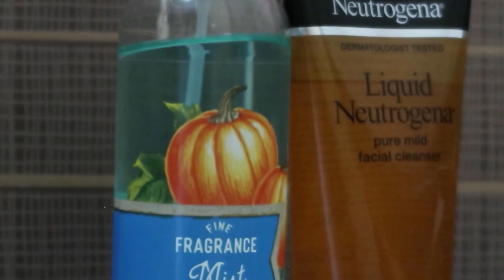VLOG 44 LIVING IN THE PHILIPPINES | SIMPLE & COZY PRODUCTIVE RAINY DAY organize | finding hope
PLS SUPPORT US THRU

Hello!

Living in the philippines means there are only 2 weathers., sunny and rainy. We are now entering the typhoon or rainy season which means most of us will feel lazy and just lay in bed. Weirdly, rainy days sometimes make me want to do more daily household chores or cleaning. The weather is a bit chilly and I won't sweat as much. A simple and cozy day living in the Philippines. I don't strain myself though, I see to it the the chores I do are just simple... You know those little things that you forgot to do.. That's the time when I do it.

Any way hope you like this Living in the Philippines vlog!

Pls be reminded that this channel is for sharing simple life and inspirational vlogs to whomever needs it. There will also be daily vlogs and travel vlogs. We want to provide a community free of hate and negativity. So all comments/links that are innapropriate shall be deleted and blocked.